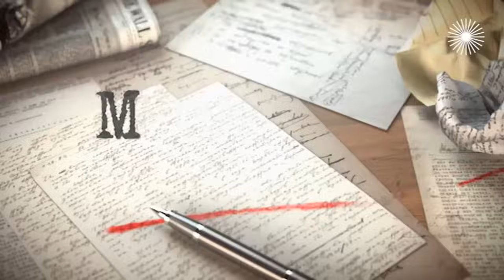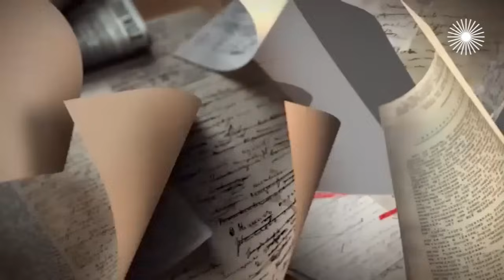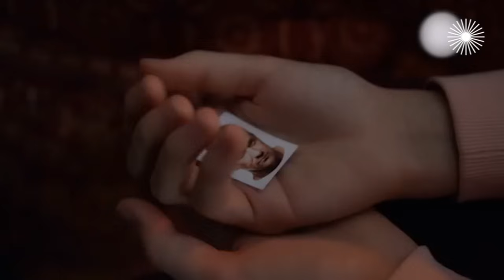Евгения Игумнова. Интервью с актрисой | "Аладдин" (Жасмин), Пираты Карибского моря (Кира Найтли)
Евгения Игумнова в выпуске ток-шоу "Мой герой" рассказала о китайской линии семьи и почему в детстве ощущала себя гадким утёнком, кто первым поверил в её творческие способности и за какую роль назвали "последней надеждой русского театра", что помешало сняться у Балабанова и Германа и почему положительные герои всегда похожи друг на друга, а также как дубляж может улучшить оригинальный фильм.

0:00 О китайской линии семьи
7:29 Кем Евгения мечтала стать в детстве
15:01 Про первый опыт в кино
23:41 О любимых партнерах и магии в жизни